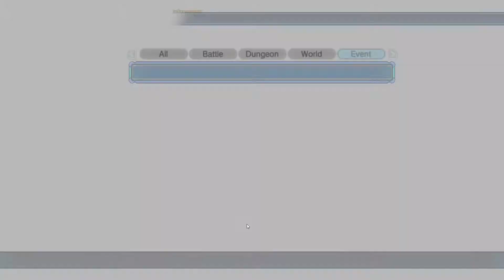Megadimension Neptunia VII Gameplay #01 Welcome in Doom